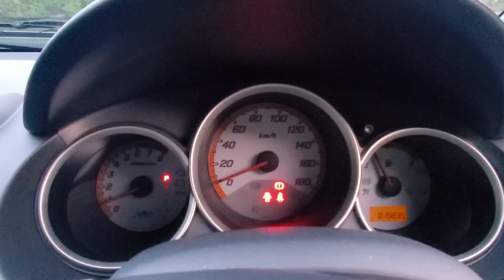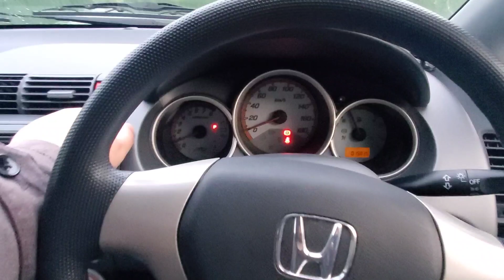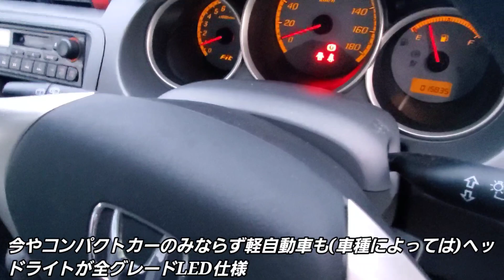ホンダ 初代フィット GD1 ウインカー、ヘッドライトを点灯した結果…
新型ハリアー、新型キックス、新型タフト、新型フィット、新型ヤリス、新型ライズ、新型カローラ、新型N-BOXなど新型車情報、人気車の試乗や内外装の車両紹介動画を随時アップ中！

【 撮影機材 】

★GoPro HERO8 Black CHDHX-801-FW【国内正規品】

★MUSON (ムソン) バックミラー型ドラレコ

【 動画内使用フリーBGM 】